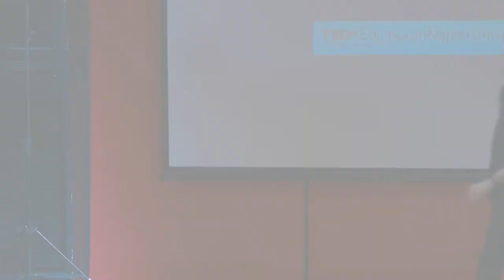Is there more to magic than just tricks? | Elliot Bibby | TEDxEdinburghNapierUniversity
Elliot will entertains with his astounding magic tricks while telling a compelling story of how magic can help people. He talks about how you can harness various skills and use them for other people's benefit.  Fascinated by magic since the age of 10, when he first saw a demonstration in a toy shop in London, Elliot kept practicing magic tricks throughout his life, even when he was studying Sports Science at Edinburgh Napier University. This talk was given at a TEDx event using the TED conference format but independently organized by a local community.